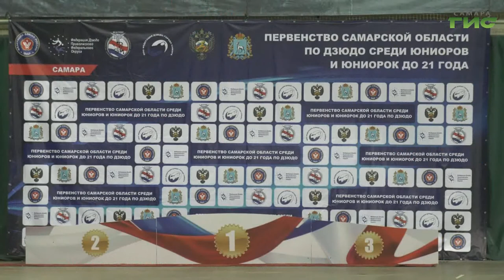В Самаре прошло первенство региона по дзюдо среди юниоров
Около сотни дзюдоистов-юниоров поборолись за медали первенства Самарской области и за шанс попасть на чемпионат Приволжского федерального округа. На зрелищных соревнованиях побывал наш корреспондент Михаил Ермоленко.